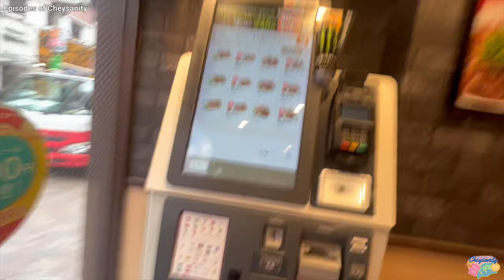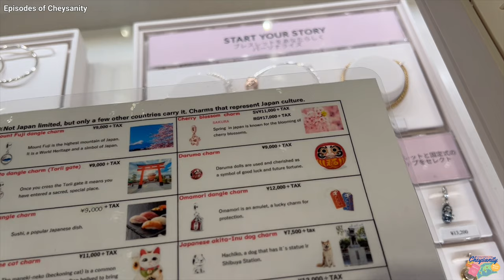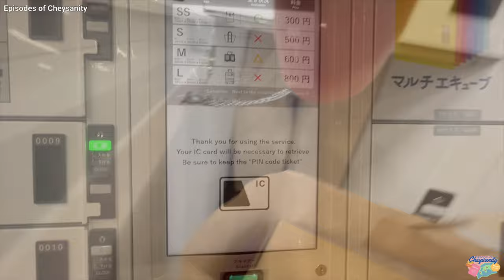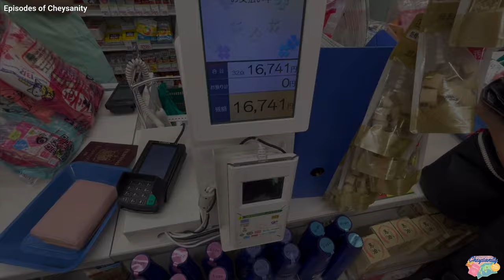Tokyo Tower + Shibuya Crossing + Shopping at Ueno and Akihabara 🇯🇵 | Episodes of Cheysanity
See y’all on our next episode!